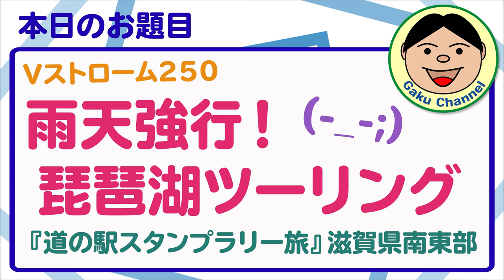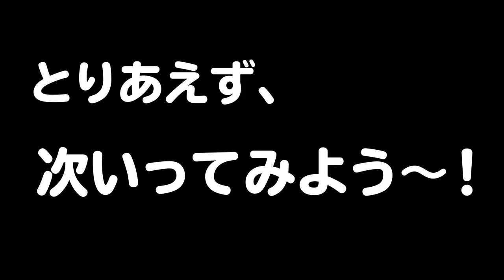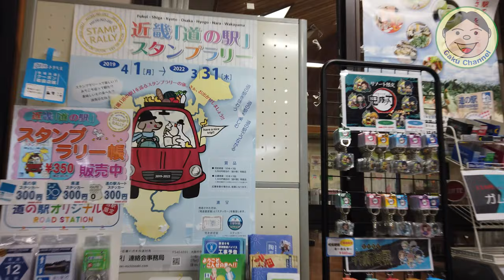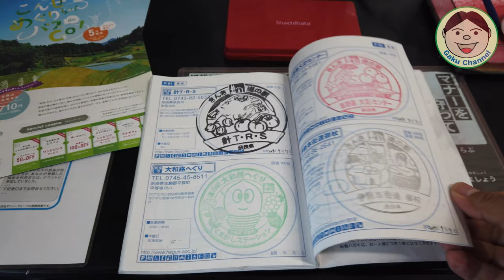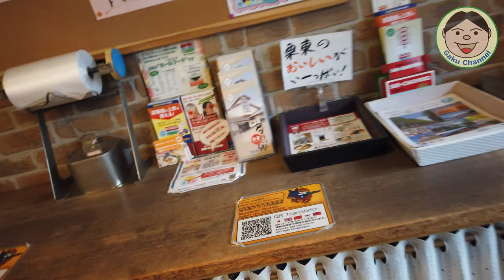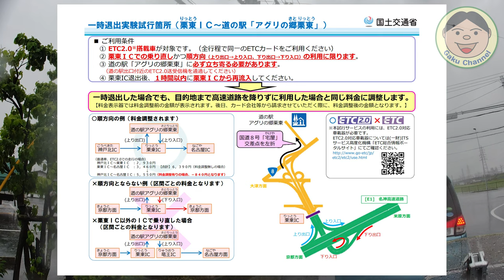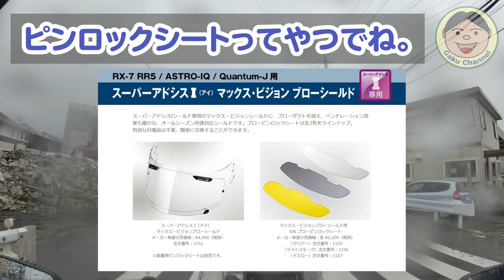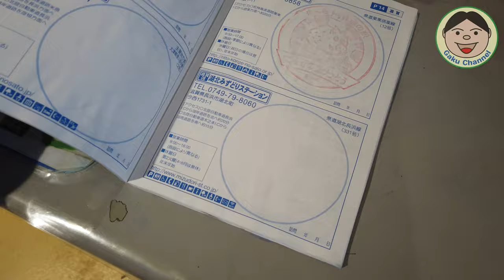Vストローム250／雨天強行！琵琶湖ツーリング(-_-;)【その②】『道の駅スタンプラリー旅』滋賀県南東部／SUZUKI VStrom250 2021年モデル#275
今回の動画も、ちょっと前に撮影してたヤツです。
あまりにも休みが雨続きで絶えれなくなり、『雨天強行！琵琶湖道の駅ツーリング』に行く事にしました！
天気予報では、昼には雨が上がるはず.
果たして、どうなるのやら(;^ω^)
Vストの事やら、グダグダ話しながらの走行動画です。ご興味あればどうぞ(^^♪

〇ガード
・エンジンガード（類似品）

〇防犯
・キジマ ヘルメットロック

〇風防等
・AQIMY 汎用ウィンドデフレクター

(QuickCharge3.0対応)

〇その他
・サイドスタンドエクステンション

●整備用品
〇エンジンオイル
・ECSTAR R5000

〇グリス
・KURE シリコングリース

●OsmoAction関連
○OsmoAction

【DJI】
〇Phantom4Pro